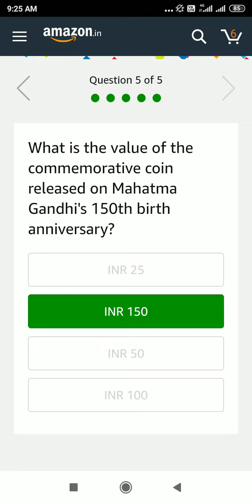Fiio X1II Portable music player Amazon Quiz answer win 27 December 2019